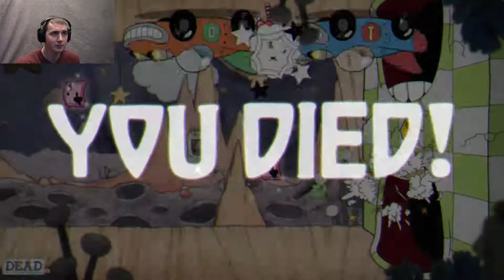Feathery Fiasco | A Nerd Plays Cuphead (4)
After my encounter with an angry bird house i pull off something i didn't think i would ever do. a perfect run.

Outro song by Azureflux.